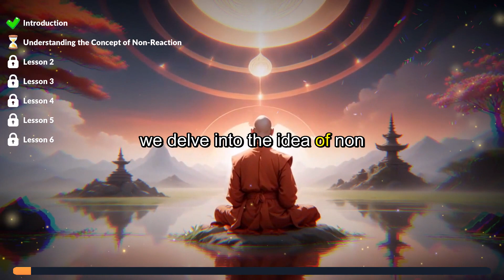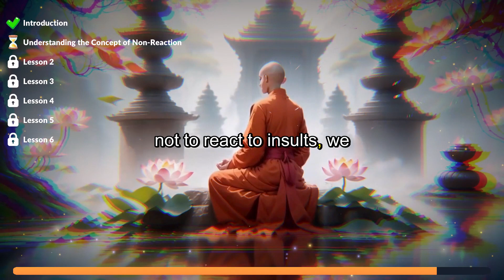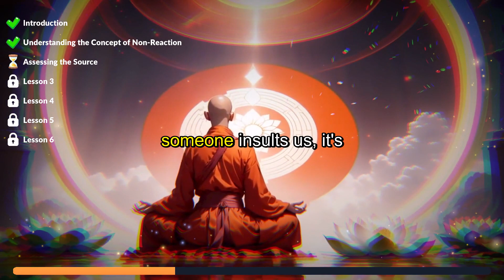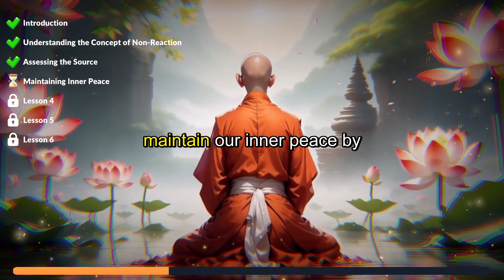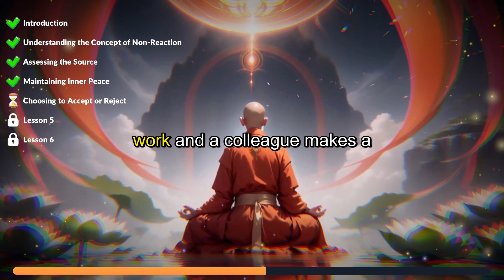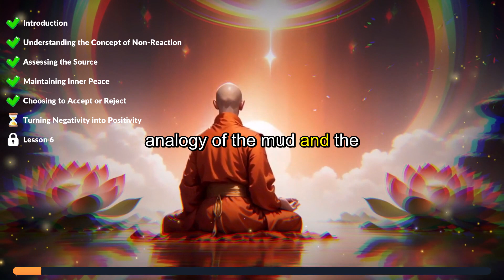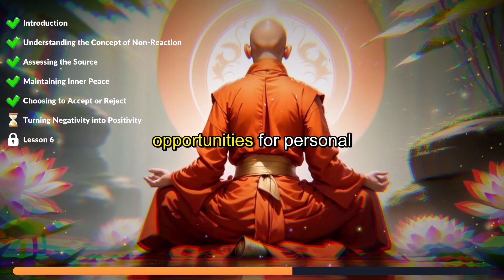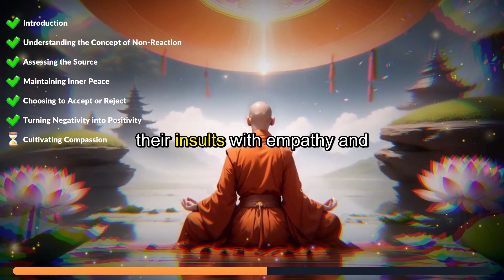6 BUDDHA Teachings to Handel INSULTS [ALWAYS WORKS] | Zen Mastery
Watch other Life changing lessons on channel